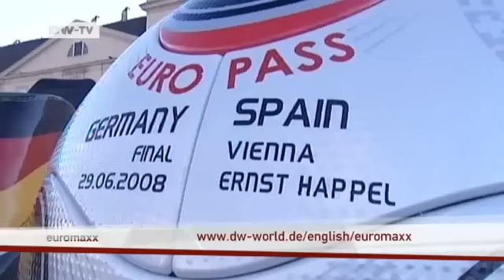EURO 2008 | The Finale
Euromaxx reporter Anne-Katrin Gottschling will be reporting from the host countries of the European Soccer Champions Euro 2008. On her trip she will experience the euphoria of the host nations.